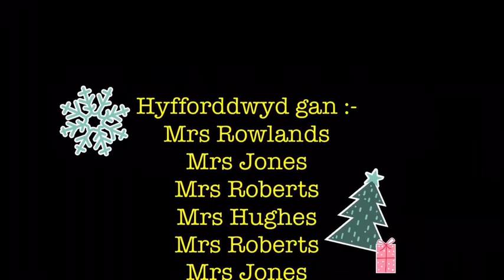Caneuon Nadolig Dosbarth Meithrin Ysgol Twm O’r Nant 2020